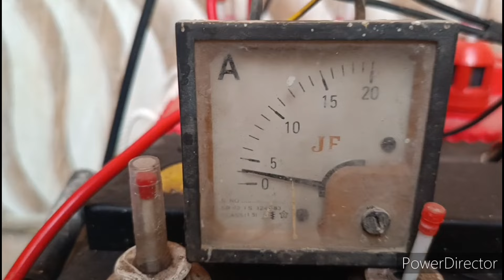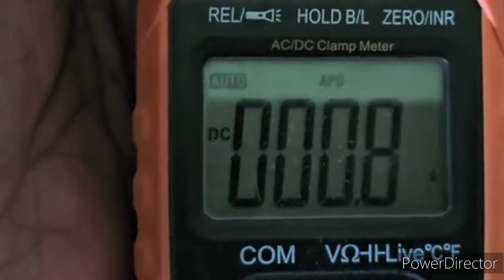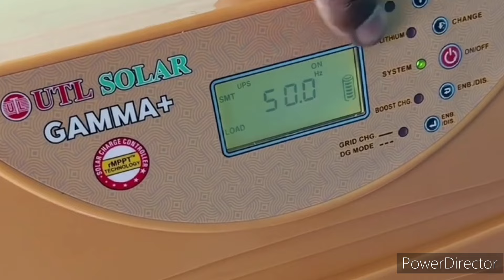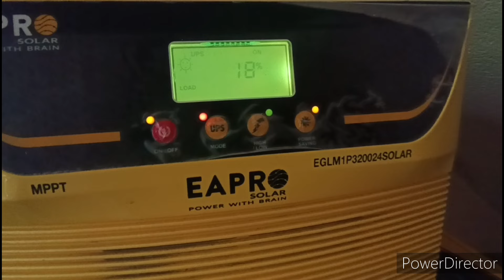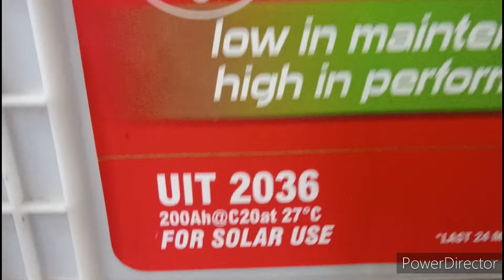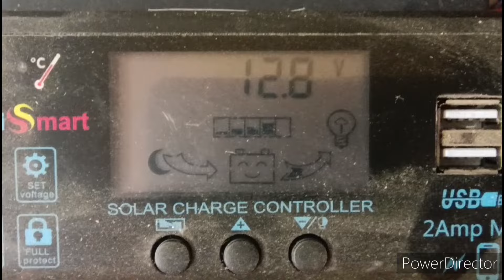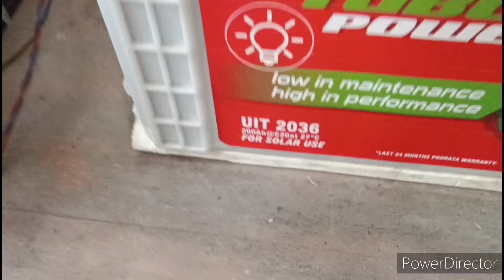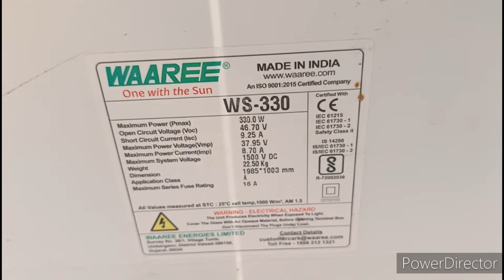सोलर सिस्टम से चलाएं डीसी कुलर 24 घंटा, solar eapro inverter | 12v